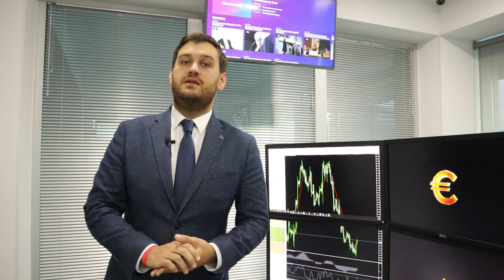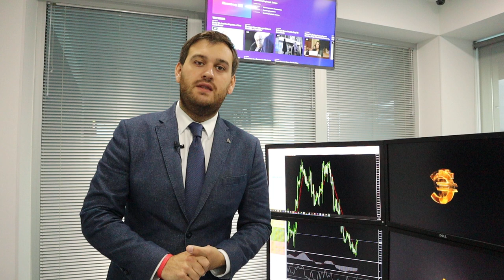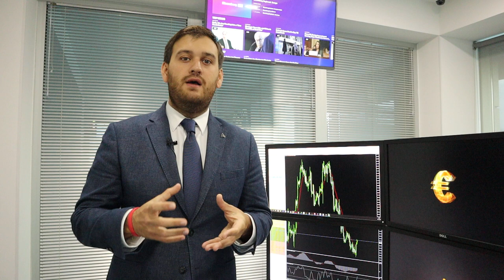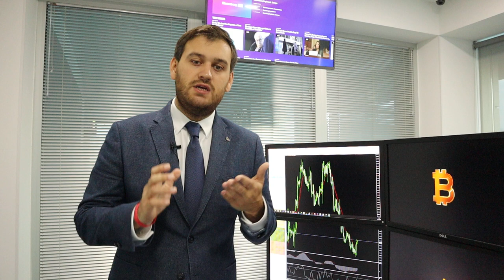Brent: ждем цену выше $65 за баррель! | AMarkets